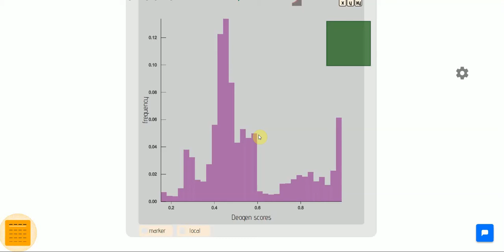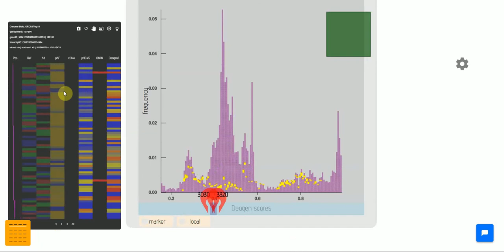MutaFrame - new Features - 21/04/2018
The new features arriving on MutaFrame:
- ability to look through hundreds of mutations
- a fishe eye zoom enabled heatmap (also optimized for touchscreen & iOS)
- joining multiple variant info from different databases